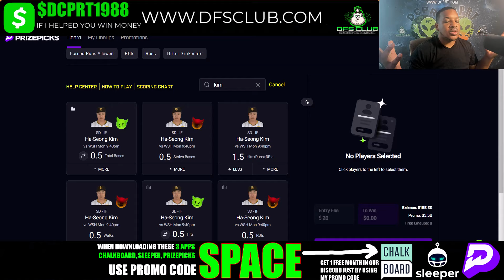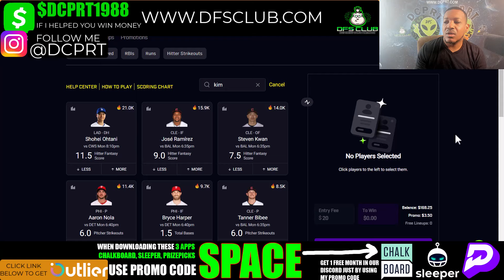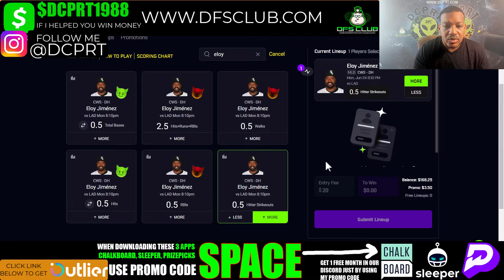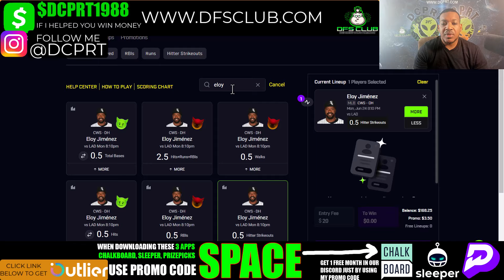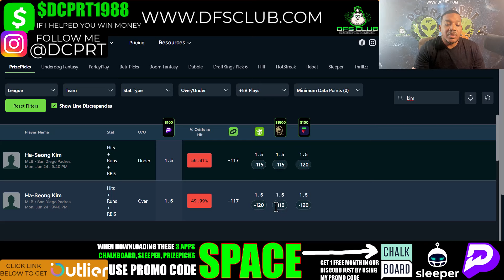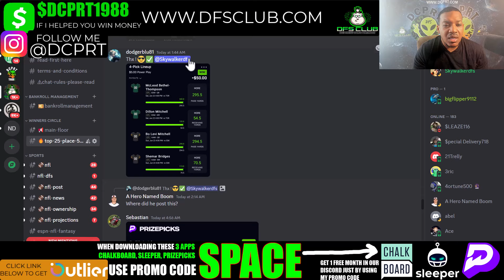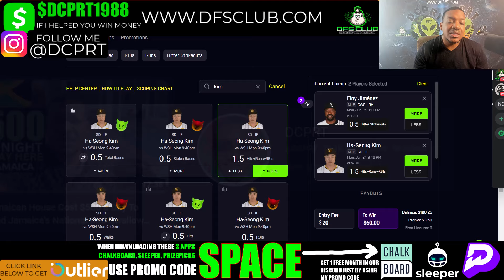MLB PRIZEPICKS | CHALKBOARD | SLEEPER | PROP PICKS | MONDAY | 6/24/2024 | MLB BETTING | BET PROPS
MLB Prizepicks Picks + Prize picks 6/24/2024: Player Prop Picks for Today Monday June 24th. Fantasy Basetball Stats, Strategy Tonight!